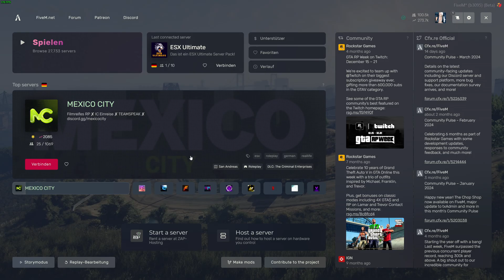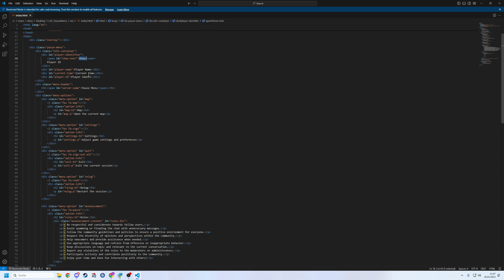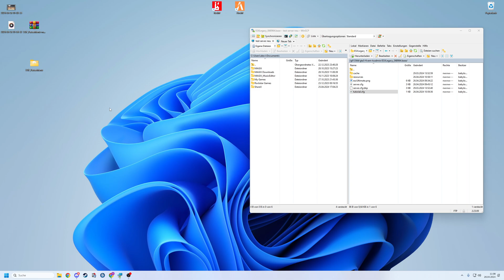FiveM Server Einrichten # 593 // ESX / QBCore Modernes Pause Menu // FiveM Server Erstellen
🔻🔻🔻𝐖𝐈𝐂𝐇𝐓𝐈𝐆𝐄 𝐈𝐍𝐅𝐎𝐒 // 𝐊𝐋𝐀𝐏𝐏 𝐌𝐈𝐂𝐇 𝐀𝐔𝐒🔻🔻🔻

             🔻🔻🔻𝐈𝐍 𝐃𝐈𝐄𝐒𝐄𝐌 𝐕𝐈𝐃𝐄𝐎 𝐆𝐄𝐙𝐄𝐈𝐆𝐓𝐄 𝐐𝐔𝐄𝐋𝐋𝐄𝐍 🔻🔻🔻